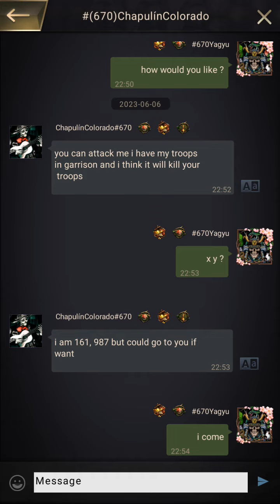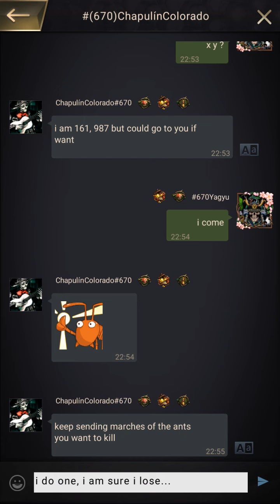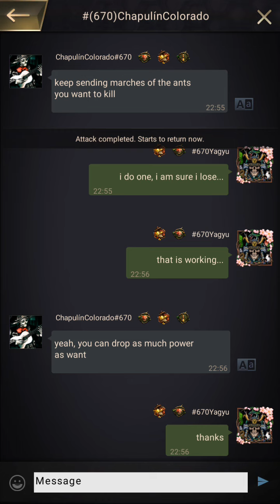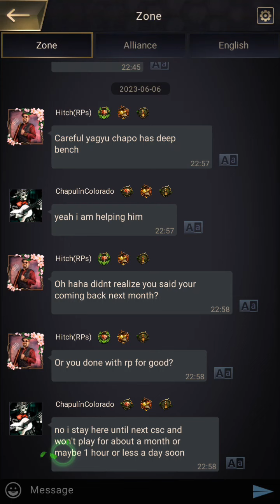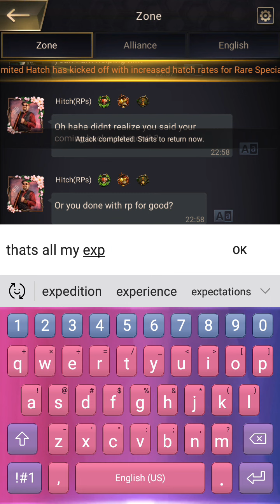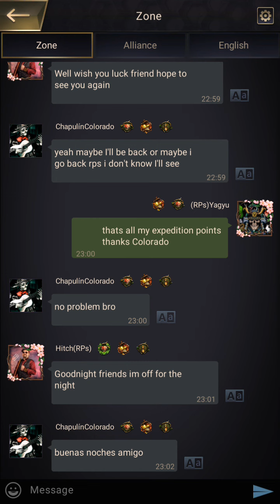Killing Off my Troops: Ants Underground Kingdom tips tutorial gameplay